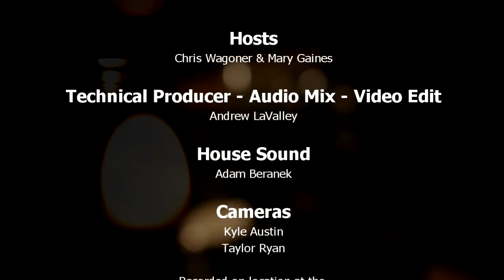280 Johannes Wallmann - Mad Toast Live!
Johannes Wallmann, the new director of Jazz Studies at the University of Wisconsin - Madison, put together a of world class ensemble to play his beautiful original compositions.  We teamed up with the Madison Music Collective to put on this memorable show.

The Band:
Johannes Wallmann on piano
David Cooper on trumpet
Darren Sterud on trombone
John Christensen on bass
Devin Drobka on drums
Marty Erickson on tuba

Mad Toast Live! is a community music showcase based in Madison Wisconsin. for many other episodes. Thanks for listening!